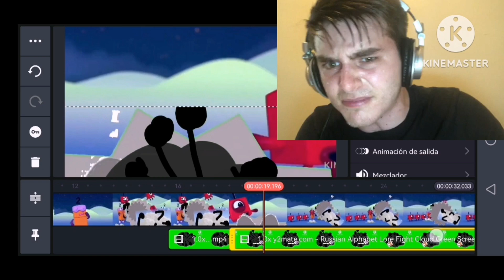numberblocks fight cloud add round 4 speedrun